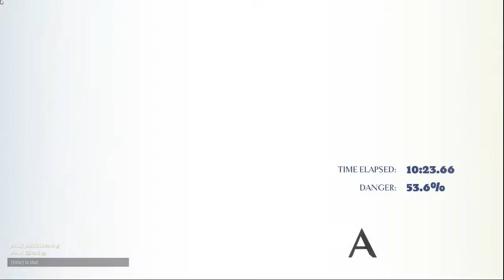Dauntless Open Beta: Episode 23.